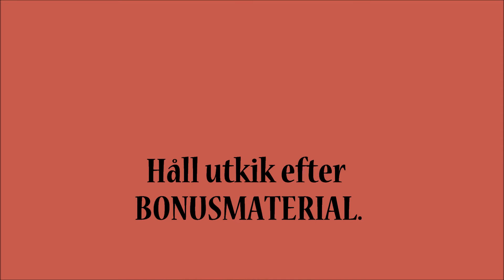Theatre Battles Part 2: "Albanen och Finländaren"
Tematiska battles på Ormteatern 2013 under repen av "Dracula"